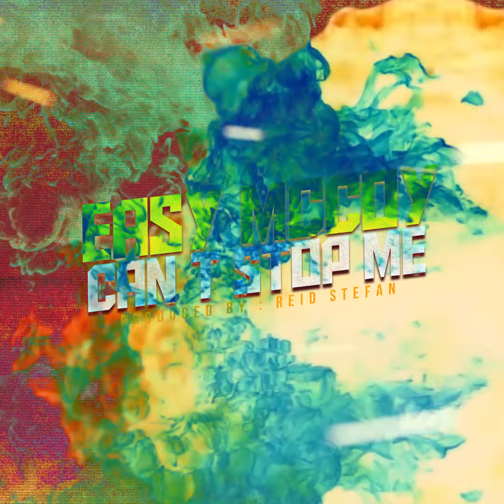Cant Stop Me! Prod: Reid Stefan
Easy Mccoy
Cant Stop Me!
Prod: Reid Stefan

As Featured on Fox Sports.